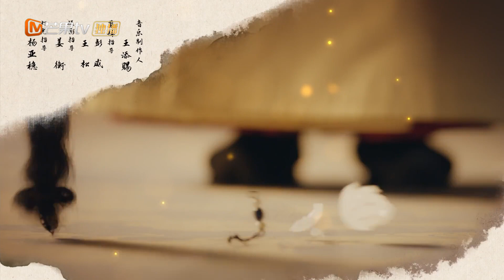【FULL】《覆流年》第20集：陆安然决定嫁给庆王｜陆安然的坚决决定和穆川的真诚友谊｜Lost Track of Time EP20｜Mango TV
💘剧情简介
陆家嫡女陆安然与庆王穆泽一见钟情，却落得深情错付无情人、全家惨遭设计的下场，得知真相后陆安然发誓要保护家人，也终于看清守护在她身边，知己好友穆川的真心.

🎬导演：易军
🌟主演：邢菲/翟子路